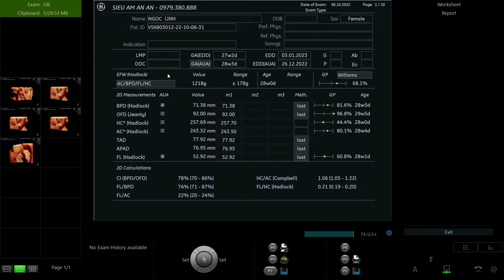NGUYỄN NGỌC LINH 1997 P2